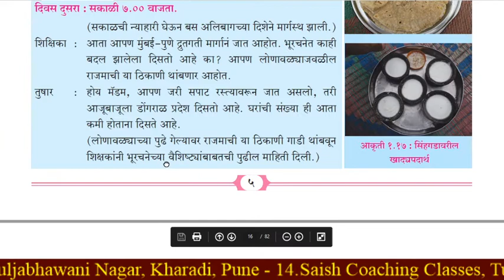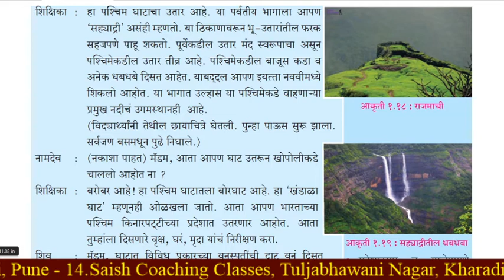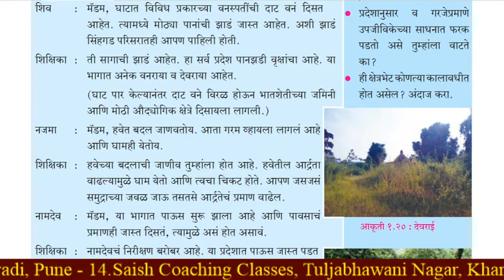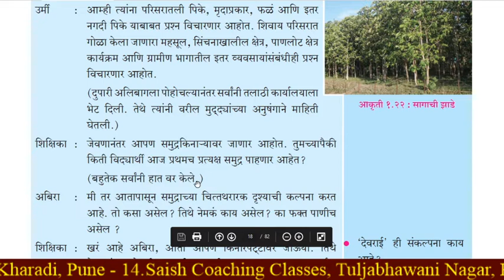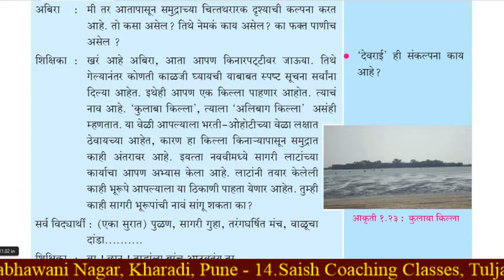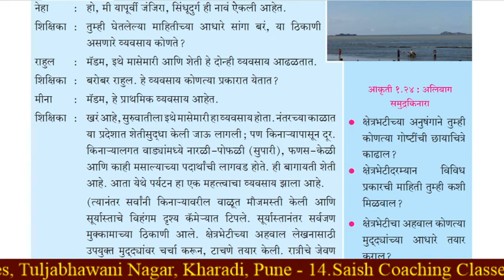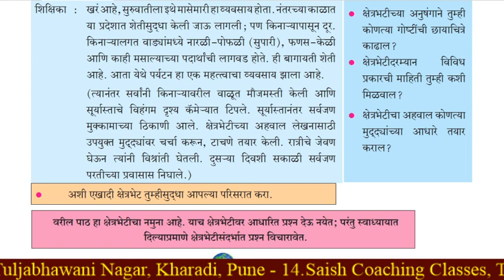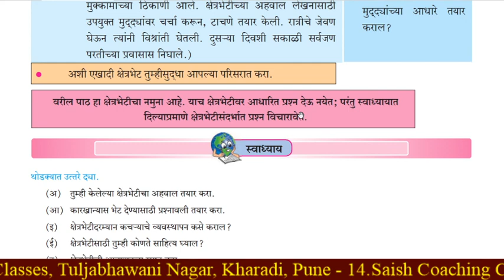भूगोल प्रकरण १ क्षेत्रभेट भाग २